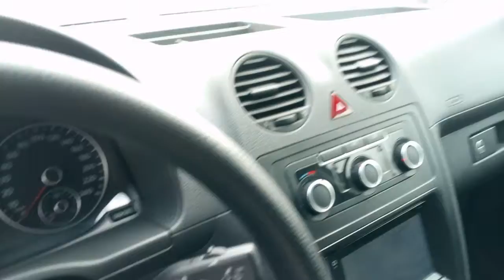VW CADDY EL2K944